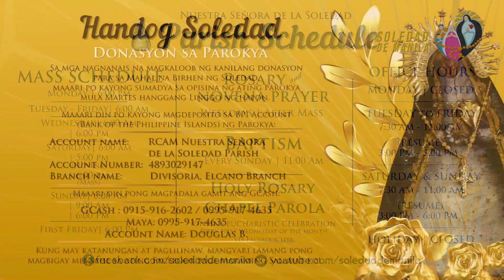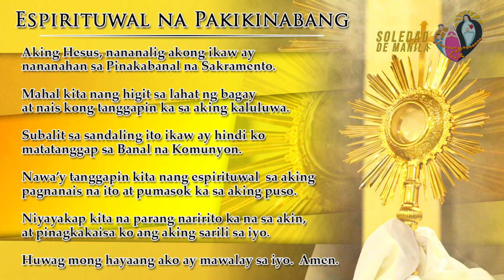Miyerkules ng Unang Linggo sa Karaniwang Panahon - 6 AM mass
11 Enero 2023, Miyerkules  | 6 AM
Miyerkules ng Unang Linggo sa Karaniwang Panahon
Mass Presider: Rev. Fr. Douglas Badong